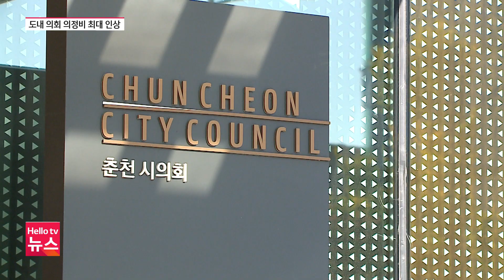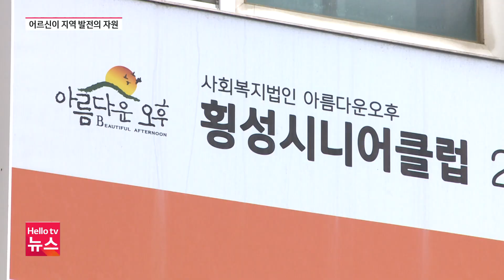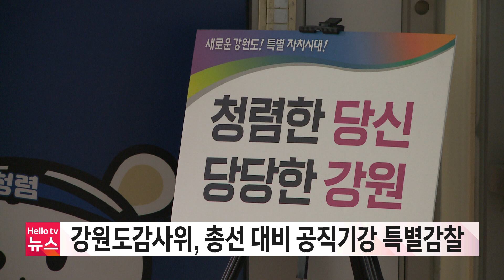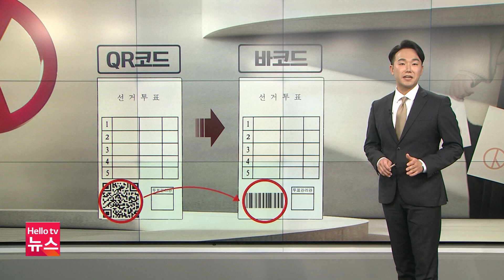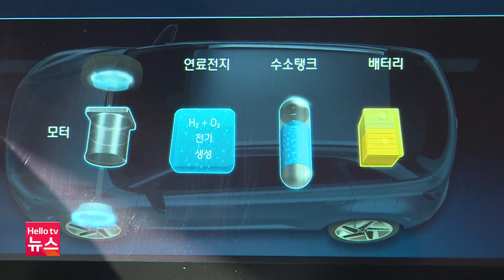도내 지방의회 의정비 최대치 인상 | [풀영상] 헬로tv뉴스 강원 2024년 2월 14일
1. 도내 지방의회 의정비 최대치 인상
2. 강릉시, 청년정책에 170억 투입
3. 도 감사위, 총선 대비 특별감찰 실시
4. 초고령 도시 횡성…'어르신들이 자원'